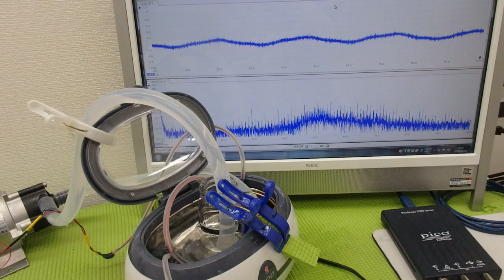オリジナル超音波プローブを利用した「音響流」制御技術 ultrasonic-labo